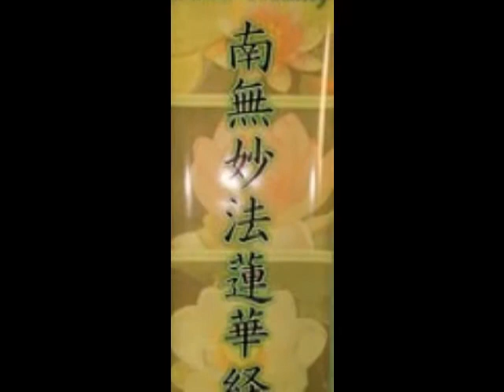Meu Filme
Detalhes